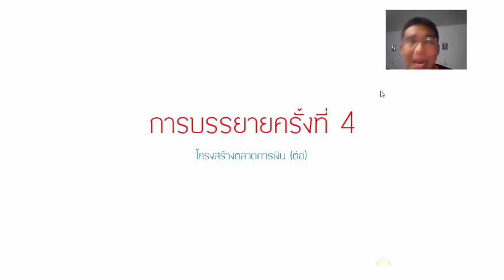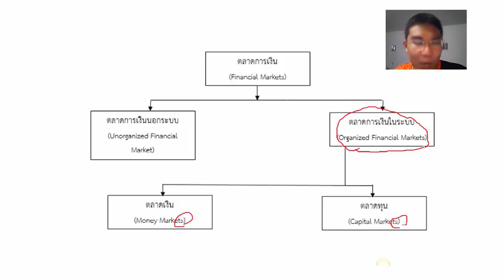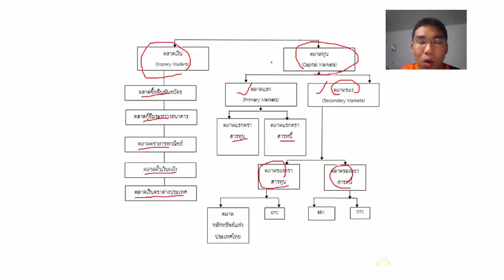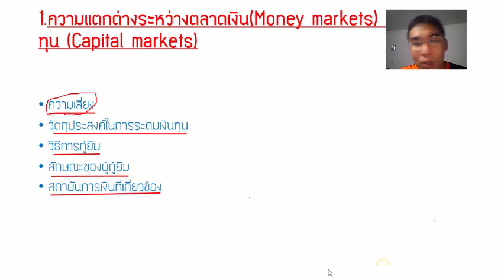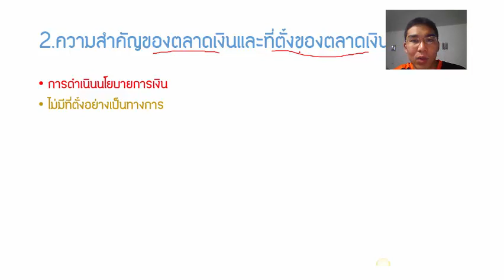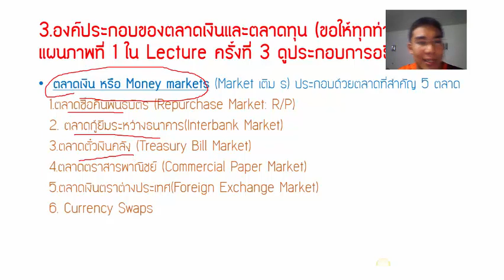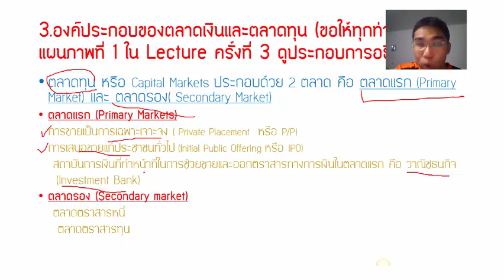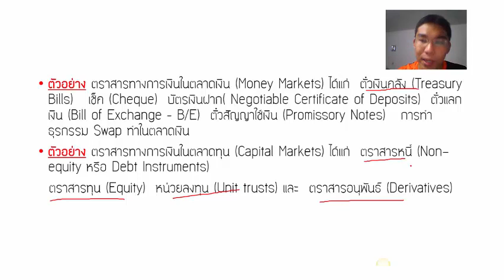Lecture 4 ตลาดการเงิน ตอนที่ 2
Site concerning the lecture